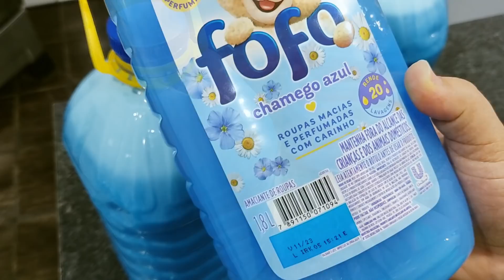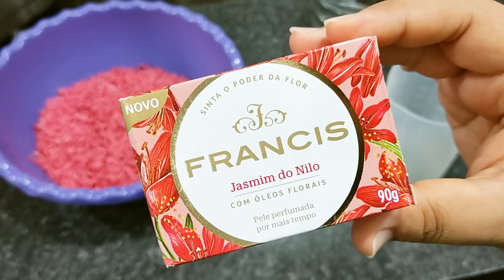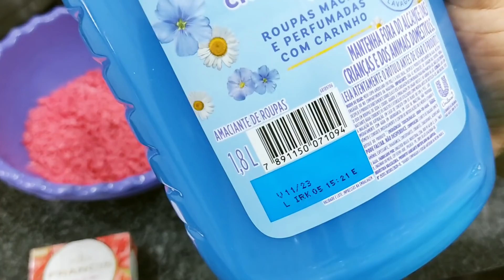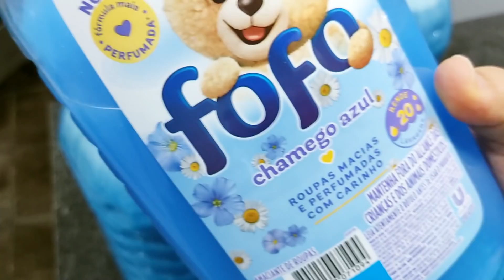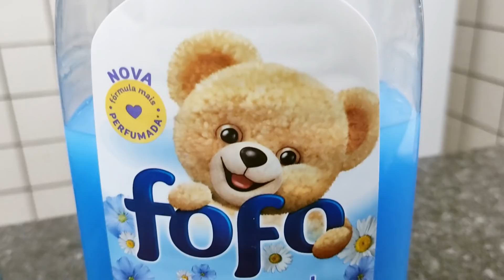COMO FAZER AMACIANTE FOFO CONCENTRADO SUPER FÁCIL ECONÔMICO/ RENDE 11 LITROS/ RENDA EXTRA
Nesse vídeo vou ensinar a vocês a FAZER UM AMACIANTE FOFO SUPER FÁCIL DE SER FEITO, MUITO ECONOMICO, COM 500ML DO AMACIANTE DO MERCADO VOCÊ VAI FAZER 11 LITROS DE AMACIANTE SEM PERDER A QUALIDADE, RECOMENDO DEMAIS, AMACIANTE PARA LAVAR AS ROUPAS NO MÊS TODO, PENSE EM UM AMACIANTE DE OTIMA QUALIDADE E SUPER ECONÔMICO, SEM CONTAR QUE VOCÊ PODE TA FAZENDO PRA VENDER E TIRAR UMA GRANINHA EXTRA NO FINAL DO MÊS, RECOMENDO DEMAIS!!

INGREDIENTES:
3 SABONTES FRANCIS (90G CADA)
- 9,500ML LITROS DE ÁGUA
- 150ML VINAGRE DE ÁLCOOL
- 500ML AMACIANTE FOFO CONCENTRADO

COMO FAZER SABÃO DE COCO CASEIRO PERFUMADO/ SEM SODA SUPER FÁCIL HYPERLINK

- Instagran: @mayara_rocha11